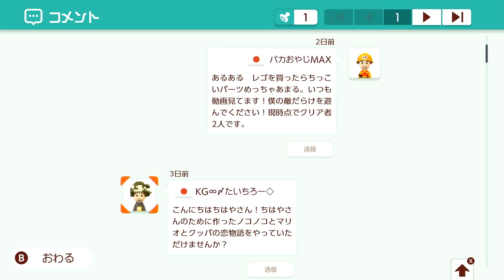ピーチ姫じゃなくてノコノコ（♂）を奪いあうマリオとクッパのコースが面白いｗマリオメーカー2 Super Mario Maker 2 マリオちはや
ちはやYTによるマリオメーカー2実況攻略動画 音楽 スピードラン 対戦 みんなでバトル 全自動など様々なコースを遊んでいます！

0:19  恋の三角関係！？〜ノコノコの心を盗め〜Mario&Bowser
3:37  ▲ Pakkun Palast ▼(高評価チャレンジ)
6:22  Claw Conundrum
8:09  『うわぁ〜』